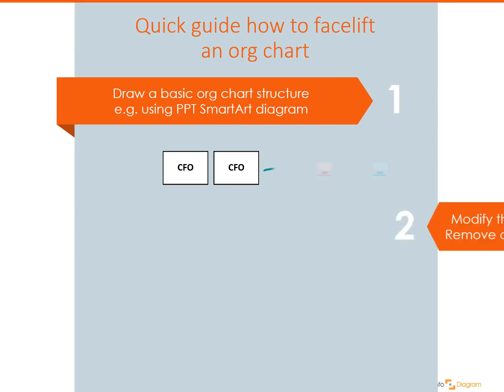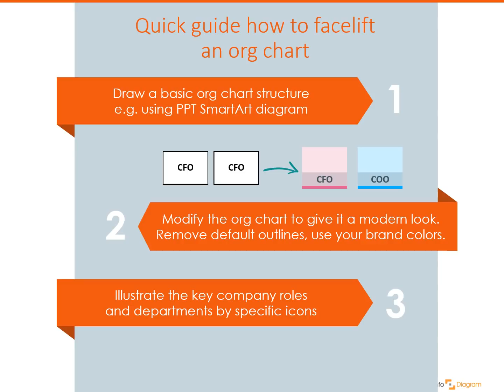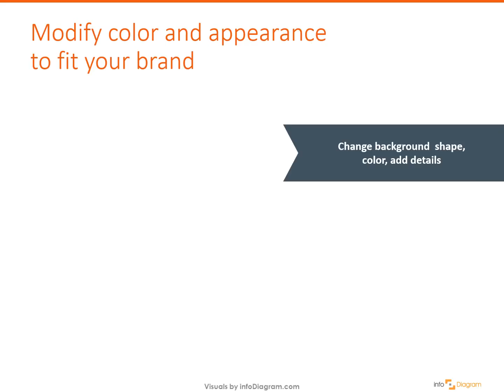How to Present Company Structure & Roles - Powerpoint Tutorial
Presenting management and company structure can be a hard thing to do.

If you are looking for a modern business set of icons and creative ideas related to the topic - then you came to the right place. Do you want to explain roles like CFO, CSO, CPO, and more?  - Let us Help You :).